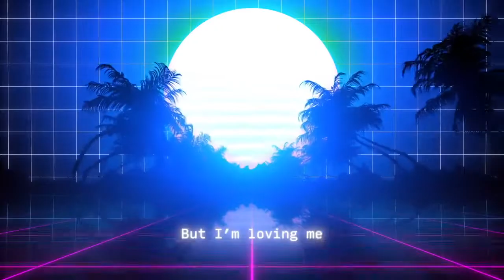IRELAND EUROVISION 2022 - TOP 6 (ALL SONGS RELEASED)